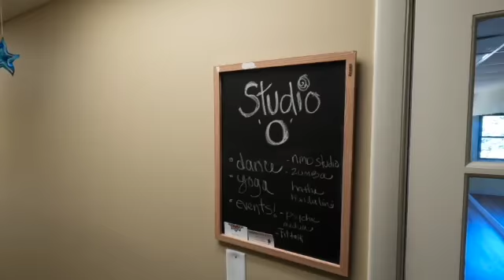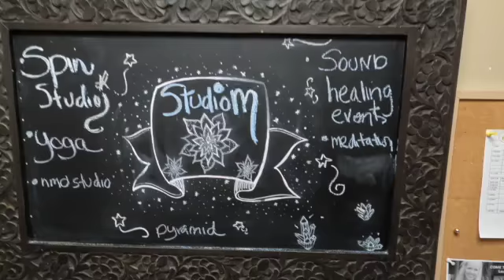Laura Balboni Zumba class at Masjah Studios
A tour of Masjah Studios in Harwich, MA and glimpse of a LauraBCzumba class. Laura Balboni Craciun, Zumba Instructor and fine artist.